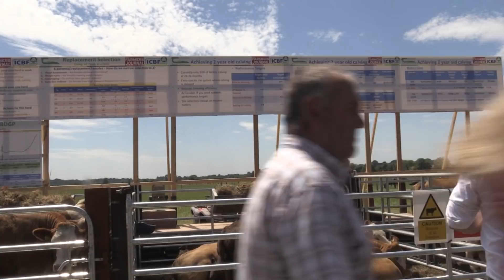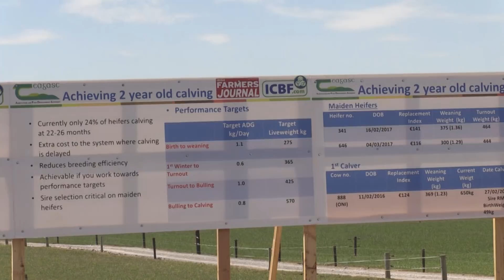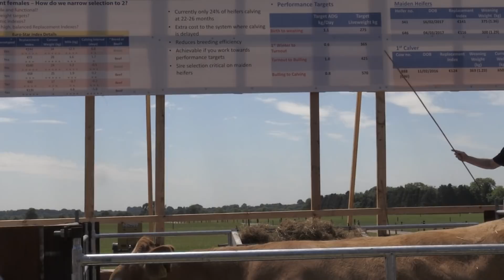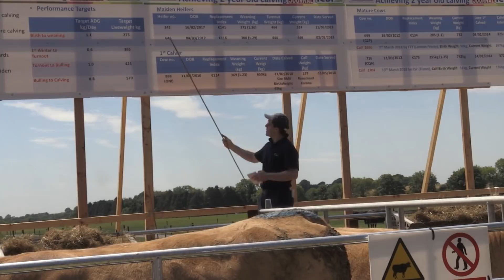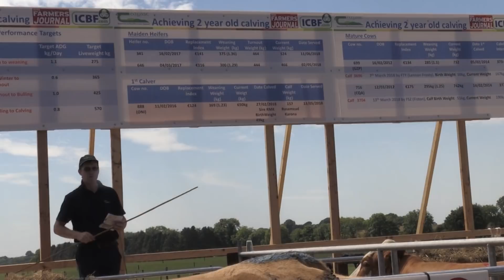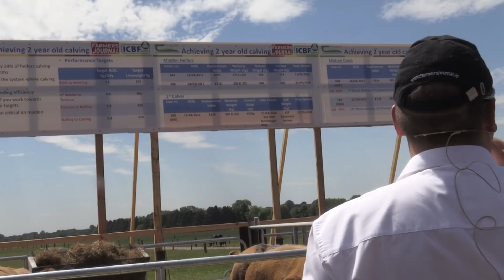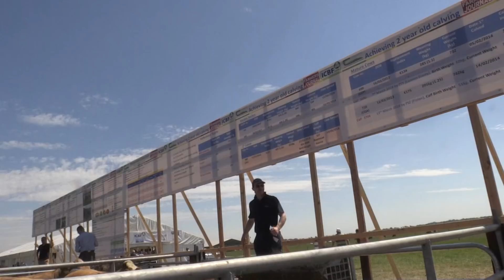BEEF 2018 livestock demo: Alan Nolan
Alan Nolan of Teagasc speaking at the Teagasc, ICBF and Irish Farmers Journal livestock demo at BEEF 2018 at Teagasc Grange, Co Meath.